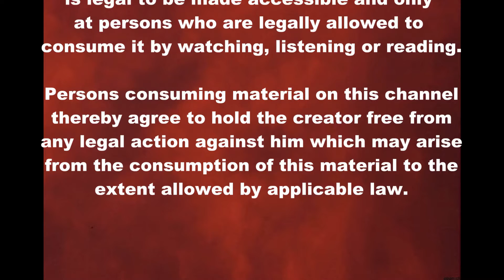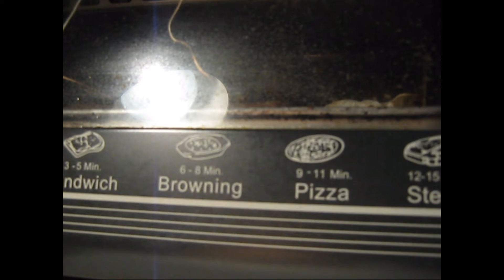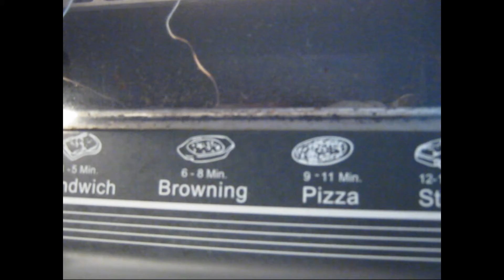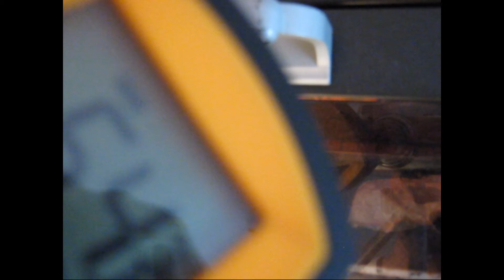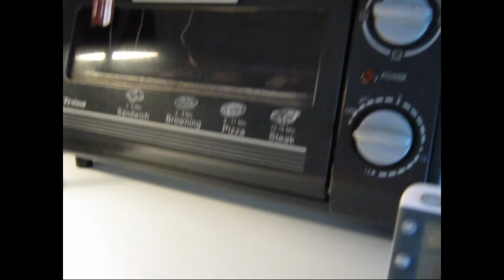Testing if my teabags are made from plastics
I heard teabags made from plastics release a lot of microplastics into your tea. This is not something I like. So I heated some used teabags in the grill to see if they melt.

Since everything on Youtube is now practically under U.S. law and creators from all over the world are now held fully responsible to make sure something Youtube does with their videos does not violate COPPA and probably other laws too, here's a legal disclaimer for you to enjoy:

The creator does not intend to break any law, be it by the USA, Switzerland or from any other country. He does all he can do to avoid this. If this video should not be allowed to be distributed to a certain area on or off planet earth the creator hereby states that this video is not allowed to be distributed there and therefore should not be shown by Youtube in sayd areas. The same applies in the case of distributing this video to people not allowed to see it. There are, however, no technical settings available on Youtube to make sure such distribution does not happen. All the creator can do is to kindly ask Youtube to not do anything illegal with the material he uploads, which is what he hereby does.

Bitcoin: 19xFu6HUvXYqzGLYLtvWL7bTwaZChb4PXo
Litecoin: LSbiKAsF2dMrrF9LVbCdRmmJLsmtRg45SH